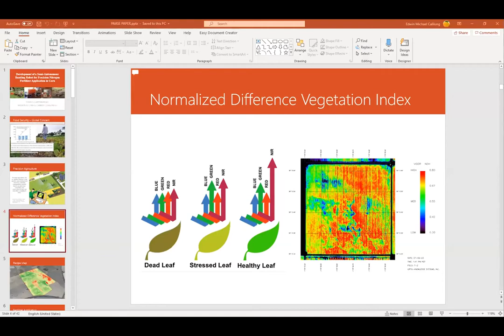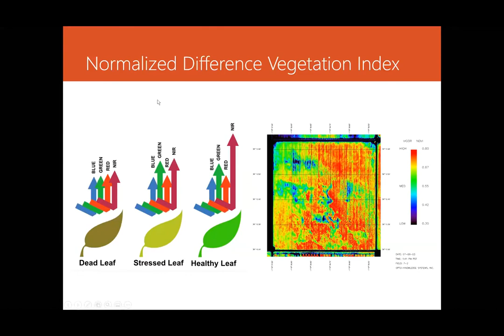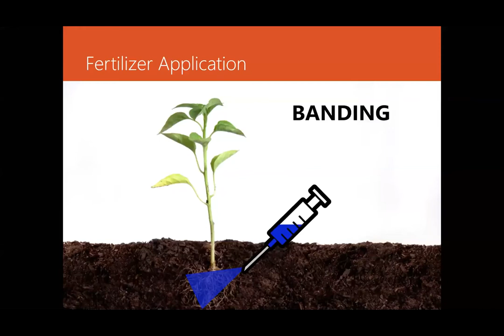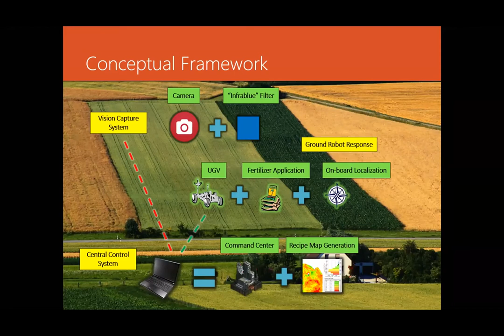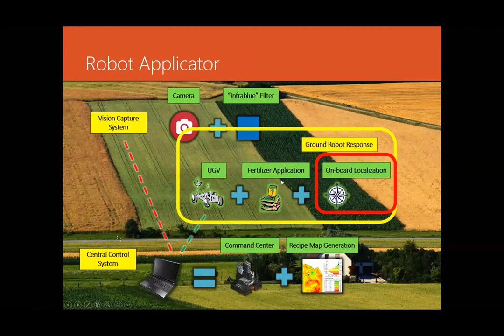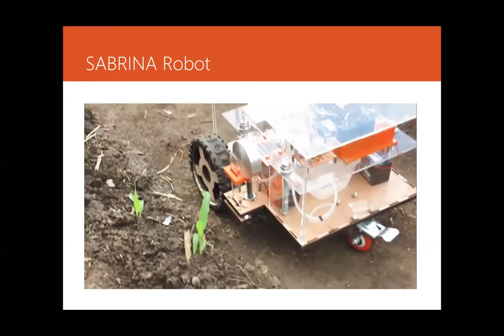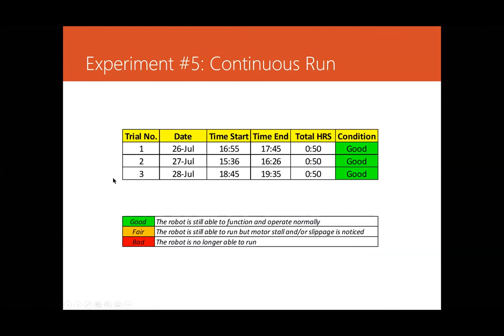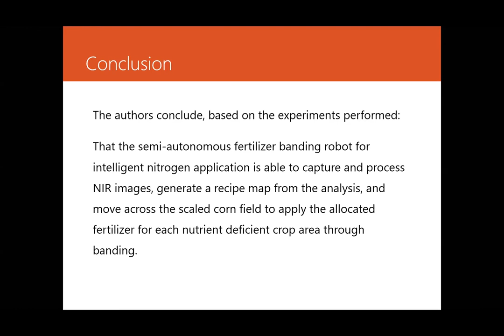Dr. Edwin Calilung: Dev't of a Semi-Autonomous Banding Robot for Precision N2 Fertilizer Application